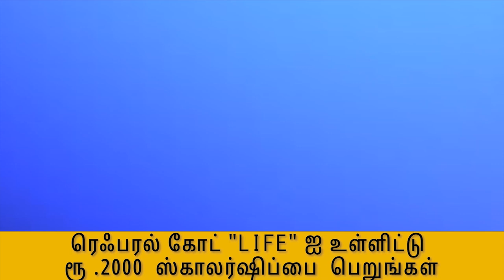இந்தியாவில் தேனீ வளர்ப்பு தொழிலை எவ்வாறு தொடங்குவது? - How to Start a Bee Farming Business in Tamil